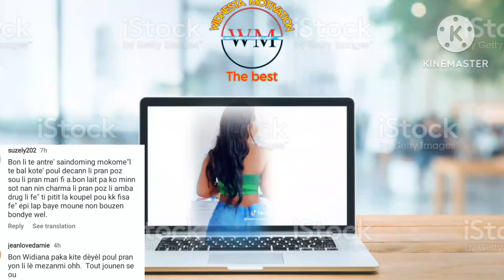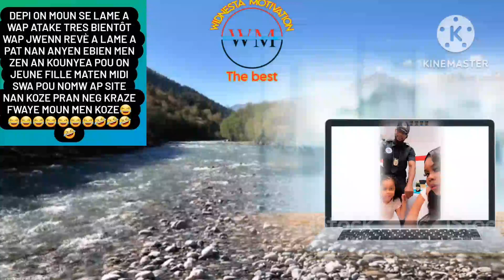anmweyyyyy Fednael pa pitimi San gadò non.Fedna jwen jistis li ak widiana ,selanp yo limen dèyèl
Fednael pa pitimi San gadò non#dorahfacealahaine kalezokologet blondedyferdinand widianabordeau guyweweradio aniealerte wenderlegal zencho lensvalme fednafrancois #